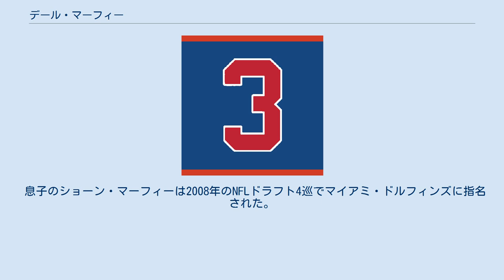デール・マーフィー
デール・ブライアン・マーフィー（Dale Bryan Murphy、1956年3月12日 - ）は、元MLBの選手。
中堅手・一塁手・捕手。
アメリカ合衆国・オレゴン州ポートランド出身。
 1974年にアトランタ・ブレーブスからドラフト1巡目で指名され入団。
 1976年9月13日にメジャーデビュー。
当初は捕手だったがチームメイトに捕球が困難とされるナックルボーラーのフィル・ニークロがいたことから、また盗塁を刺せなかったため1978年以後は一塁手を守ることが多くなり、1980年は外野手に転向した。
 1982年にはMVP・打点王を獲得し、チームを地区優勝に導く。
ブレーブス選手のMVP受賞は1957年のハンク・アーロン以来で、当時のフランチャイズはミルウォーキーであったため、アトランタ移転後は初めてであった。
セントルイス・カージナルスとの1982年のナショナルリーグチャンピオンシップシリーズに敗れ、ワールドシリーズ進出はならなかった。
また、同年より1986年まで5年連続でゴールドグラブ賞を受賞。
この5年間はいずれもファン投票での選出でMLBオールスターゲームに先発出場している。
1983年には36本塁打・30盗塁を記録し「30-30」を達成。
2年連続の打点王を獲得し、2年連続のMVPに選出された。
1984年から2年連続本塁打王となり、ボブ・ホーナーと共にチームを支えた。
 1981年9月26日から1986年7月8日まで740試合連続出場を記録（歴代13位）。
 ブレーブスでは15年間プレーし、1901安打、371本塁打、1143打点を挙げ、先輩のハンク・アーロン、エディ・マシューズに次ぐ球団記録を作った。
（その後、後輩のチッパー・ジョーンズが2726安打、468本塁打、1623打点を挙げてマーフィーの記録を抜き、現在は通算4位。） 1988年には前年の打率.296から一気に.226まで低下。
1990年8月3日にフィラデルフィア・フィリーズにトレードされる。
1980年代半ばからずっと低迷を続けたチームは、この1990年も最下位に終わるが翌1991年から2年連続でリーグ優勝し、ワールドシリーズ出場を果たす。
 1993年4月3日にコロラド・ロッキーズの創設メンバーとしてトレードされ、同年5月に引退。
 マーフィーのブレーブス在籍時の背番号「3」。
 アトランタ・ブレーブスの永久欠番に1994年指定。
 引退の翌1994年、古巣・ブレーブスはマーフィーの在籍時の背番号『3』を永久欠番に指定した。
 なお現在もマーフィーがブレーブスの永久欠番指定選手で唯一、アメリカ野球殿堂未選出である。
資格初年度は1999年からだが、最高得票が2000年の23%で、それ以降は10%台のまま最終年度の2013年を迎えたが18.9%の得票率で殿堂入り資格を失っている。
 2013年の第3回WBCにアメリカ代表の1塁コーチとして参加する。
 また彼は敬虔なモルモン教徒であり、引退後はモルモン教の布教活動に従事した。
2004年にはユタ州知事選への立候補も噂された。
現在はユタ州に在住。
 2017年にかつて在籍したアトランタ・ブレーブスの新球場トゥルーイスト・パークの近くにレストラン「Murph's」をオープンさせている。
 息子のショーン・マーフィーは2008年のNFLドラフト4巡でマイアミ・ドルフィンズに指名された。